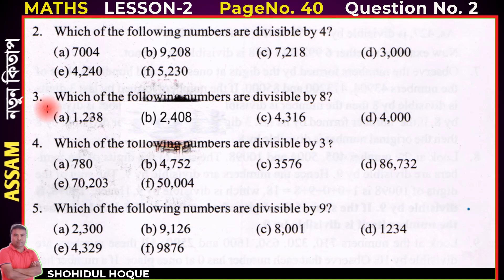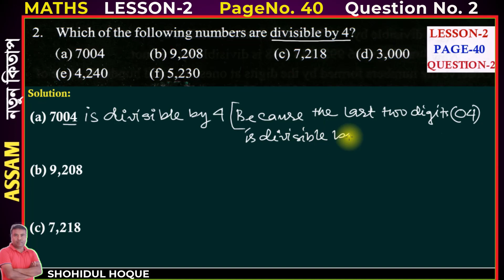Class 6 Mathematics Chapter 2 Page no.40 Question No.2 / Assam New Maths.